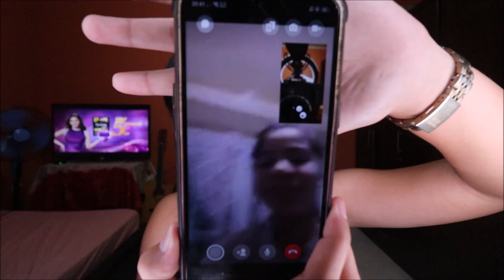PRANK CALL sa mga friends ko | Joishlee Shanne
hello mga ka pimples! hope you enjoy my video for today pls LIKE | SHARE | SUBSCRIBE, kung gusto nyong mag pashout out comment lang kayo guys, then kung gusto nyo gumawa ako ng mga challenge guyss comment lang kayo, then add nyo ko sa mga social media's ko.

fb: Joishlee Shanne Tomboc Delizo